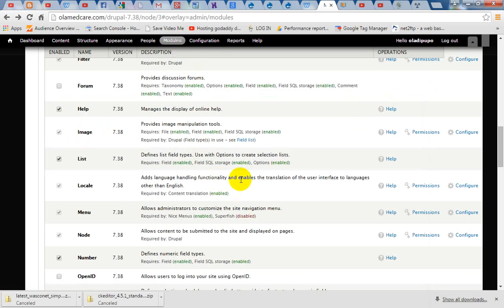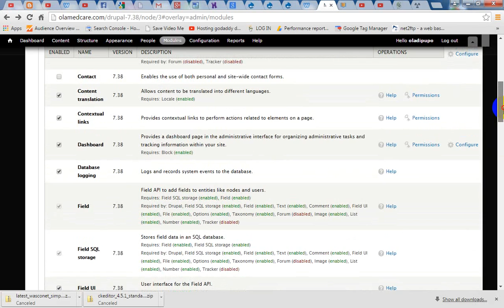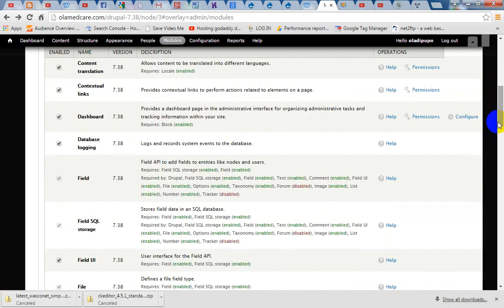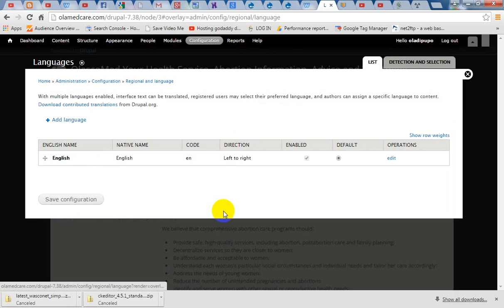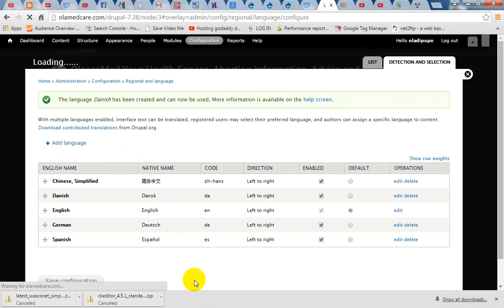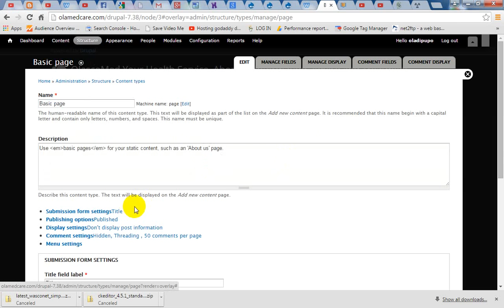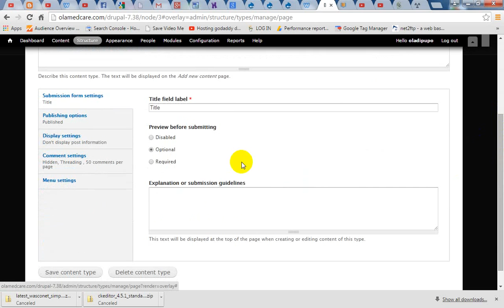How to create multi language for your drupal 7 & 8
You will be able to create your own different type of language after watching this video.. Its a perfect and the simplest way of getting your website a language kits.